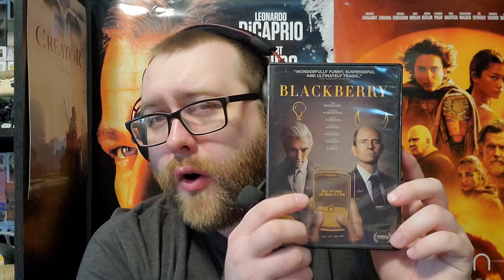The Top 10 BEST Movies of 2023! | One Of The Best Years For Film In Recent Memory